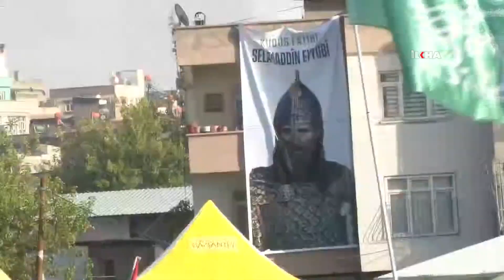HAMAS lideri Meşal, Gaziantep'teki mitinge mesaj yolladı: Meydanları terk etmeyelim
Gaziantep'te düzenlenen Aksa Tufanı'na destek mitingine videolu mesaj yollayan HAMAS lideri Halid Meşal, Gazze'ye destek amaçlı gösterilerin devam etmesi, meydanların terk edilmemesi çağrısında bulundu.

Değerli İzleyicilerimiz;